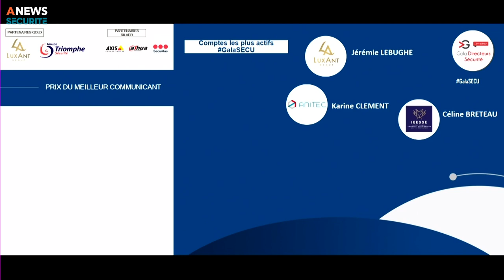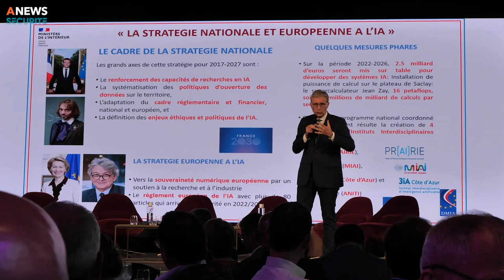11e Gala des Directeurs Sécurité - Les incontournables de la sécurité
Directeur de la rédaction : Alexandre Carré

Le 14 juin dernier, le 11e Gala des directeurs sécurité se déroulait au Pavillon Gabriel sous les couleurs du continuum européen avec la participation de plus de 400 acteurs de la sécurité globale.
Avec pour thème des tables rondes « Le continuum en Europe ou la stratégie d’un monde plus sûr, mythe ou réalité ? » puis « Stratégie européenne en matière de sécurité-sûreté : un frein ou une opportunité ? », l’idée était belle de pouvoir apprendre des exemples de continuums réussis chez nos voisins belges, espagnols et suisses.

Découvrez ce moment exceptionnel accueillant notamment :
• Colonel Anselmo Del Moral Torres, Directeur adjoint de la Guardia Civil espagnol
• Miguel Angel Gallego Ramos, Directeur sécurité de la Renfe
• Philip Willekens, Directeur général de la Direction générale Sécurité & Prévention (DGSP) Service public fédéral Intérieur (ministère de l’Intérieur)
• Werner Cooreman, Chief Security Officer du Groupe Solvay
• Emmanuel Laurent, Responsable de la SST, de la sûreté, de la sécurité de l’exploitation ainsi que de la gestion de crise des Transports Lausannois
• Dan Rotenberg, Chef d’unité « Security in the Digital Age » à la Commission Européenne
• Fabienne Keller, Députée Européenne